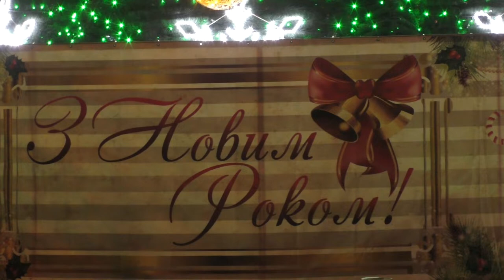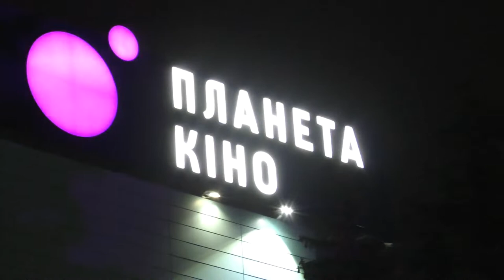Пропала Собака 2018... С Новым Годом, Свиньи, 2019! Ждём Собачку через 12 лет! ))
оставляем реквизиты для перечислений:
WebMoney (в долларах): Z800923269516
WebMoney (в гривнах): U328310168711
Pivdennyi Bank номер карты: 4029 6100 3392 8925

Спасибо! )